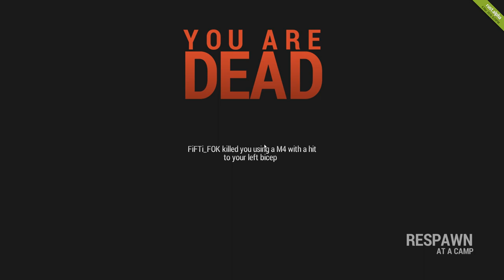Rust или почему я снова отвлекся от прайма.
У меня появился WebMoney кошелёк R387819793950 кто желает может меня поощрить.